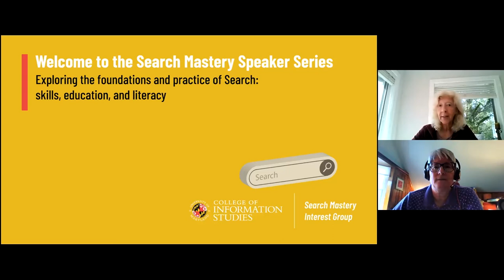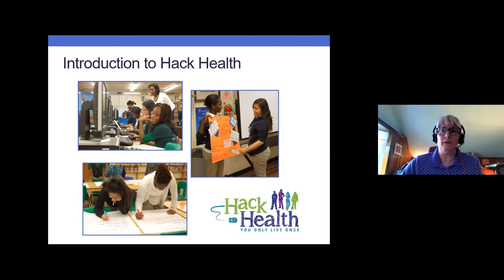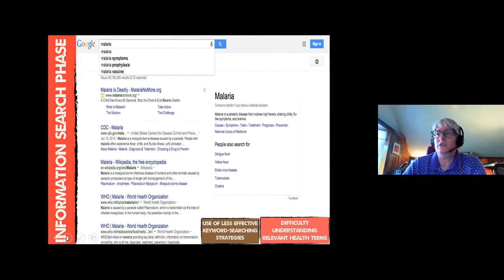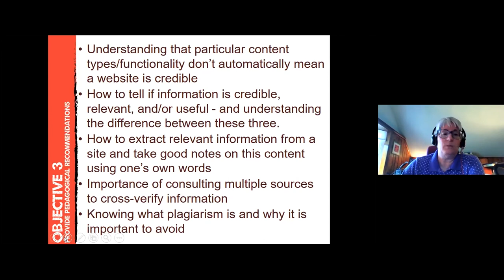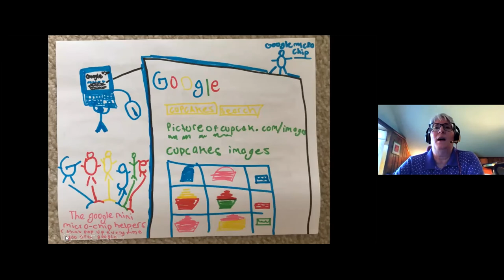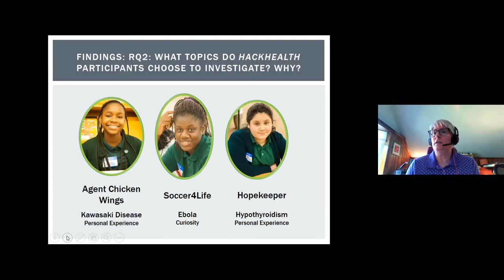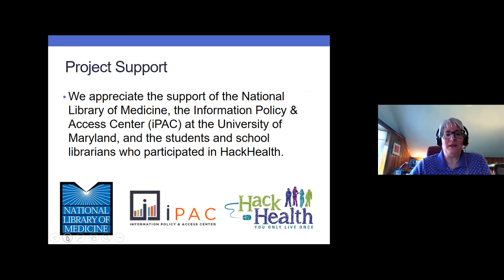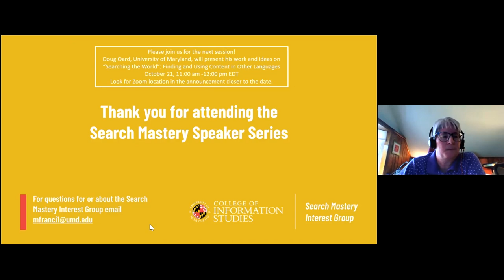Search Mastery Speaker Series: Beth St Jean - September 23, 2021 | UMD iSchool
Search Mastery Speaker Series: HackHealth Studies: Improving Middle School Students’ Digital Health Literacy

Dr. Beth St Jean
Associate Professor
University of Maryland
College of Information Studies

In this talk, Beth will share her team’s findings from working with local school librarians on the HackHealth after-school program. She will cover three HackHealth studies: (1) Bit by Bit: Unpacking Health Literacy Instruction for Young People, which focuses on sharing the specific health literacy-related challenges faced by participants; (2) “There’s a creepy guy on the other end at Google!”: Engaging middle school students to elicit their mental models of Google through their drawings; and (3) Impacts of the HackHealth After-School Program: Motivating Youth through Personal Relevance which shares participants' and parents' thoughts about the impacts of the children's participation in HackHealth.

Dr. Beth St. Jean is an Associate Professor in the College of Information Studies, Associate Director of the Information Policy and Access Center, and an affiliate faculty member of the Horowitz Center for Health Literacy, all at the University of Maryland, College Park. Dr. St. Jean holds a PhD in Information and a Master’s degree in Information (Library & Information Services specialization) from the University of Michigan School of Information. Dr. St. Jean’s research aims to improve people's long-term health outlooks by exploring the important interrelationships among their health-related information behaviors, their health literacy, their health-related self-efficacy, and their health behaviors.